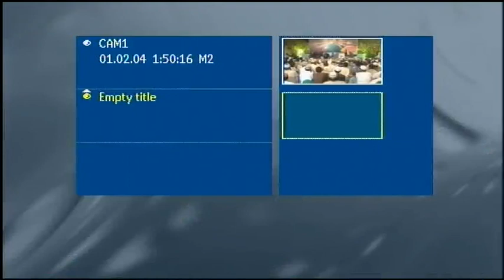Allama Kaukab Noorani Okarvi, janab Hassaan Hamdani,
Mehfil e Naat, 2007 (5)
Maulana Okarvi House